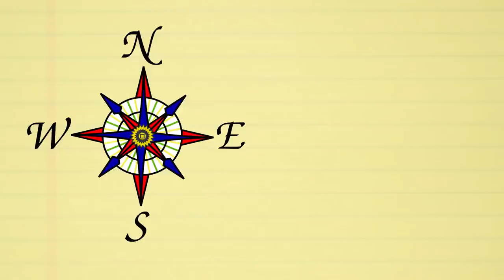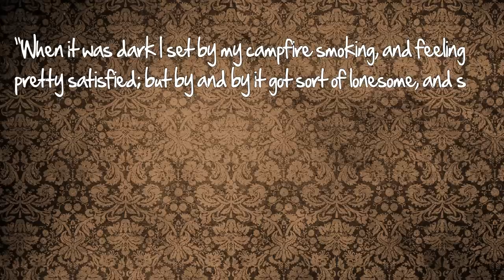Adventures of Huckleberry Finn (Mark Twain) - Thug Notes Summary and Analysis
From plot debriefs to key motifs, Thug Notes’ Adventures of Huckleberry Finn by Mark Twain Summary & Analysis has you covered with themes, symbols, important quotes, and more.